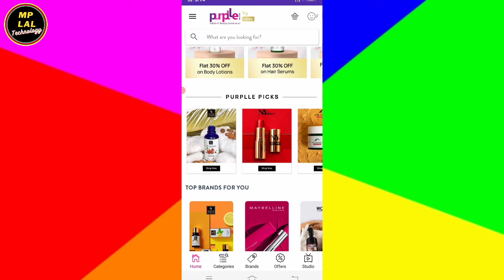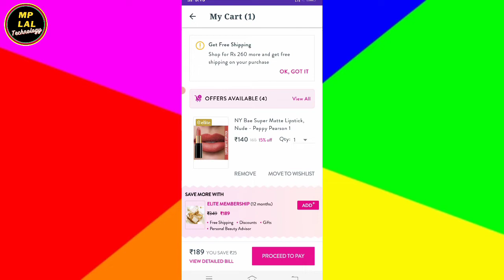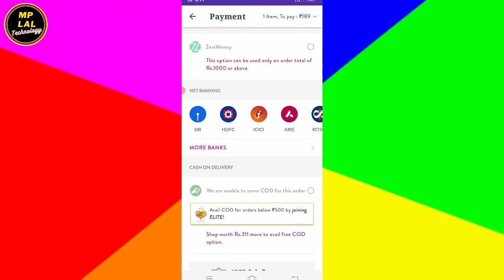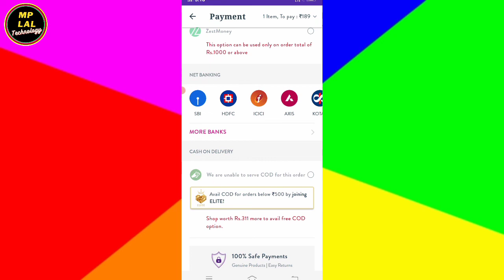Purplle App Pe Cash On Delivery Kaise Kare || Purplle App Se Shopping Kaise Kare 2022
Purplle App Pe Cash On Delivery Kaise Kare || Purplle App Se Shopping Kaise Kare2022
Hi friends i am mp welcome to my you tube channel mp lal technology
Dosto is video me maine aapko bataya hu ki purplle app me cash on delivery order kaise karenge